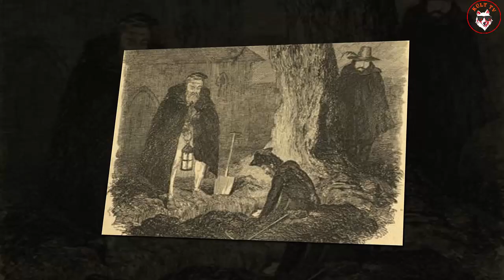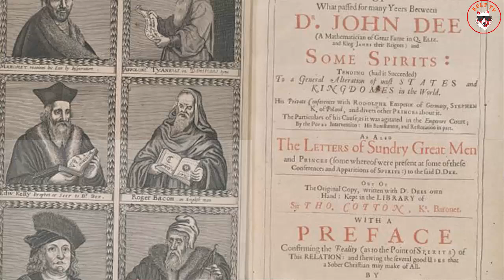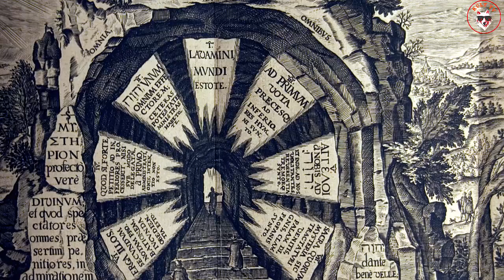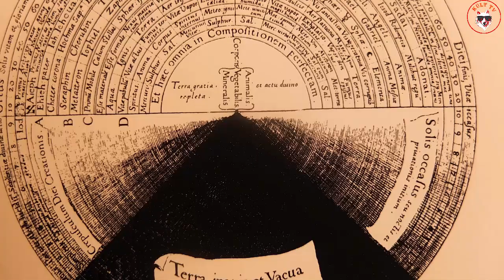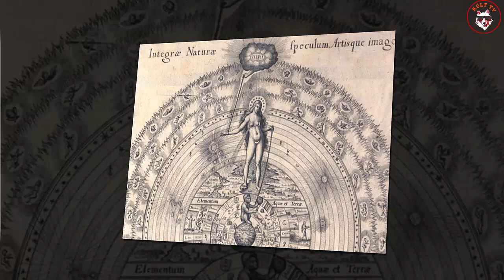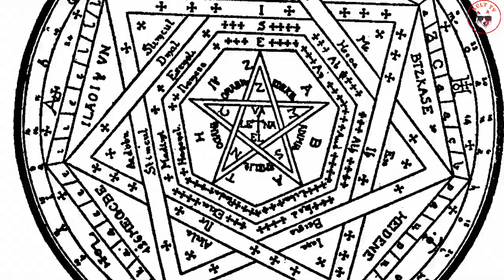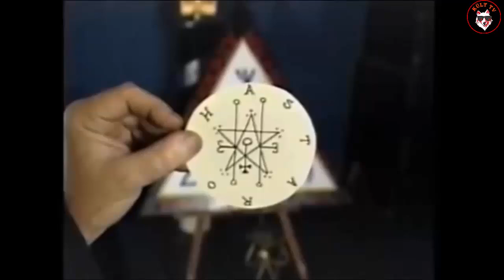Meleklerin Dili Ve John Dee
Enochian Fonetiği Ve DR John Dee'nin Çalışmaları
John Dee, bir çok bilimde öncülülüğüne rağmen günümüzde genelde astroloji, simya, melek majisi ve Kabala konusunda derin etütlerinden dolayı hatırlanmaktadır. Bu etütlerde durugörü yeteneğe sahip olmayan Dee, 10 Mart 1582 tarihinde Edward Keliy’i duru görür olarak hizmetine almıştı. Keliy daha ilk günden, Dee’nin verdiği kristal küreye bakarak ilk önce başmelek ariel, daha sonra Rafael ve Mikhael’den Dee’nin mistik kitabı SOYGA konusunda tatmin edici mesajlar iletti.
Bütün olup bitenler de Dee tarafından ayrıntılı bir şekilde kaydedilmekteydi. Daha sonra melekler bazı eşyaların yapımı için talimatlar verecekti. Bunlar arasında Kutsal Masa, (), bir majikal göğüs plakası, majikal yüzük ve Mumdan yapılı 9 inç çapında karmaşık bir tılsım olan Sigilyum Dei Ameth te vardır. Bu sıralarda meleklerden verildiği iddia edilen yeni bir kristal küre Sigilum Dei Ameth üzerine yerleştirilmesi söylendi.

Bu kanalda bulunan metin, video, seslendirme ve sair içeriklerin hakkı 5846 sayılı Fikir ve Sanat Eserleri Kanunu çerçevesinde aşağıda açık faaliyet hesapları belirtilmekte olan Kült TV’ye aittir. İkinci ve üçüncü şahıslar, tüzel kişiler, Youtube ve benzeri hizmet veren video sayfalarındaki kanal ve hesaplar, web sayfaları, Bloglar, gibi vesair kişisel paylaşım platformlarında paylaşılamaz ve kopyalanamaz.

Kült TV

Bloger: kulttv.blogspot.com.

Film(ler): ---

Müzik(ler): Kavin Mcloded - Lightless Down